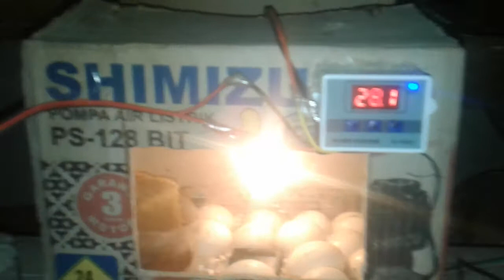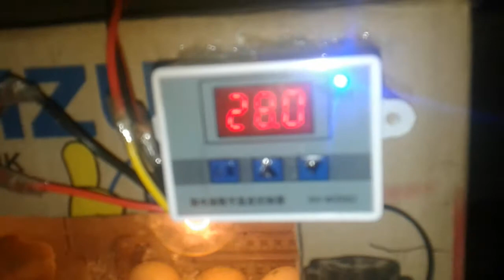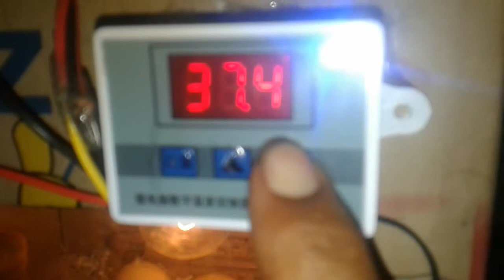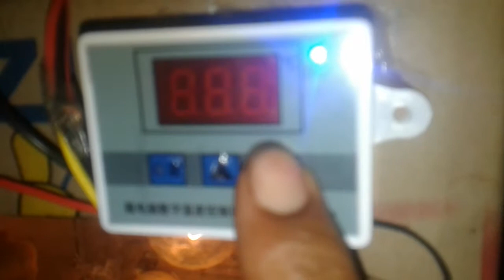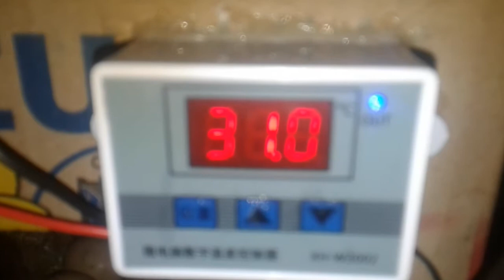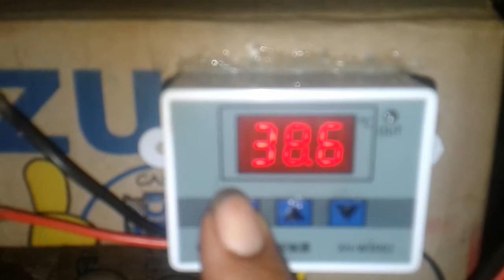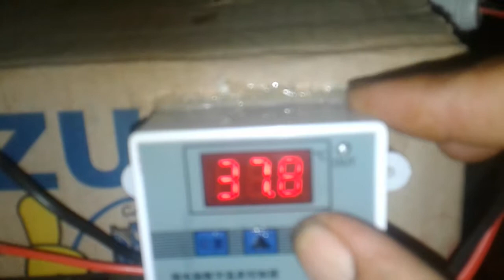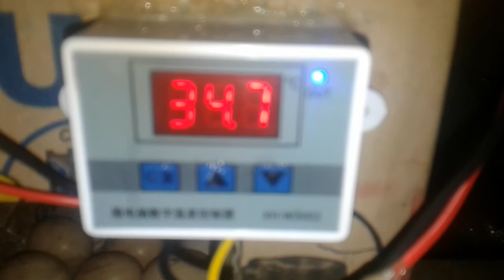SETING TREMOSTAT DIGITAL XH-W3003 pentas telur ayam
Seting tremostat